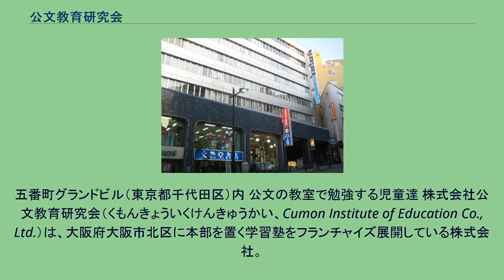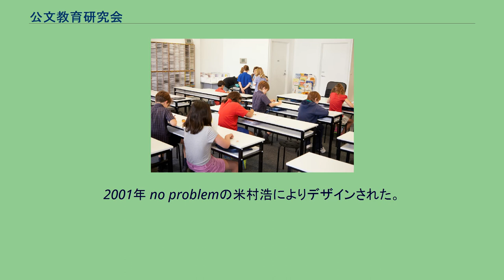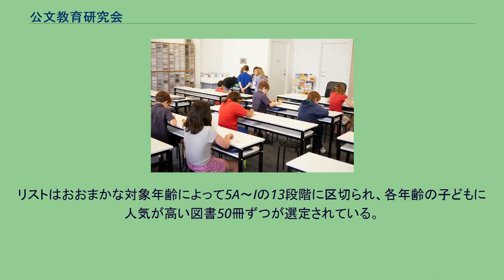公文教育研究会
東京本社。
五番町グランドビル（東京都千代田区）内 公文の教室で勉強する児童達 株式会社公文教育研究会（くもんきょういくけんきゅうかい、Cumon Institute of Education Co., Ltd.）は、大阪府大阪市北区に本部を置く学習塾をフランチャイズ展開している株式会社。
「個々の人間に与えられている可能性を発見しその能力を最大限に伸ばすことにより健全にして有能な人材の育成をはかり地球社会に貢献する」。
すなわち個々の生徒の能力と可能性を見極め、能力の発達段階にもっとも適した教育を行う。
また一人ひとりの能力差の実態を知ることの大切さと、どの子どもにもそれぞれ伸ばし得る教育の方法があることを確信し実行することで、次の時代が要求し人類の進化の歴史を委ねるにたる創造性豊かな人材を育成する。
「KUMONロゴ」の『O』の部分が愛称「THINKING FACE」。
この「顔」は、子供や保護者、KUMONの先生やスタッフ・社員等、関係者全員の顔であり「考え続け成長する」ということを表現している。
また背景の空色は知性や誠実さを意味するとともに「空の下世界はひとつ！」といった気持ちをメッセージしている。
2001年 no problemの米村浩によりデザインされた。
なお、ロゴは世界共通であるが、海外の一部エリアフランチャイズ企業では、独自のロゴを用いている場合がある。
高校の数学教師であった公文公（くもん とおる）が始めた学習指導法を「公文式」という。
この公文式学習法をフランチャイズ展開しているのが公文教育研究会である。
この方式が小学生を中心に広く受け入れられ、現在は日本だけでなく、南北アメリカ大陸、ヨーロッパ、東南アジア、韓国、台湾、香港、中国大陸、アフリカ、オーストラリアなど48カ国・地域に教室を展開している（2011年9月現在）。
教室数は、日本国内に約16,800教室、日本国外に約8,100教室。
生徒数は、日本国内148万人、日本国外293万人。
また、日本国内指導者数は14,600人（ともに2011年3月現在）。
フランチャイズ方式を展開して以来急激に教室数を伸ばし、日本では全国の人口密集地の津々浦々に教室が開かれている。
主に自治会室やフランチャイズオーナーの自宅、貸し教室、空き部屋などで開かれており、人口密集地では1つの小学校区に数教室あるところが多い。
地方の教室が開かれていない地域の生徒向けには教材を郵送する通信教育システムがある。
教科は算数・数学、国語、英語を教える教室が多いが、中にはフランス語、ドイツ語、日本語（外国人向け）、英語速読、書写（公文エルアイエル）を教える教室もまれにある。
2004年（平成16年）より新たに学習療法と脳ウェルネス学習の展開も始められた。
日本国外の教室では、各国語化された算数・数学教材と母国語教材を使った指導が行われている。
2015年4月1日に、純粋持株会社であった株式会社公文教育研究会が、日本国内における事業会社の「株式会社日本公文教育研究会」を吸収合併した。
週2回程度の通塾。
個人別の自学自習プリントを配布し、学年にかかわらずその生徒のその時の実力に応じた学習をする無学年式学習を特徴とする。
そのため伸びる生徒はどんどん先の学習に進め、逆に伸びにくい生徒は学年を下げた内容を繰り返し練習することができる。
教材は、公文公・前会長が自分の子供のために作りはじめた計算プリントが元になっていて、本人の実力に合わせてどこからでも始められる算数教材は、特に学校の授業についていけなくなっている子供にとって、大きな救いとなりえた。
学力をチェックしてどこでつまづいているか割り出し、その少し前の楽にできる箇所から再学習が可能となっている。
算数・数学は文章題はほとんどと言っていいほどなく、計算が主体である。
その後、読解力と読書力養成（算数で言う文章題にも対応）を主眼とする国語や英語（外国語）の教材も開発されている。
特に英語に関しては、プリント（幼児向けはワークブック）学習のみではどうしてもカバーできない分野（リスニングなど）が出てきてしまうので、それに対応するためにかつては音声カードやCDを使用していたが、現在は英語専用タッチペン（新規入塾生は必ず購入しなければいけない）を使用して、対応のワークブックやプリントに印刷している音声マークを触ることが出来る。
プリント1枚毎に採点され、全部できたら（訂正...